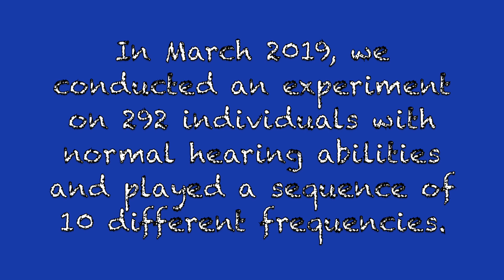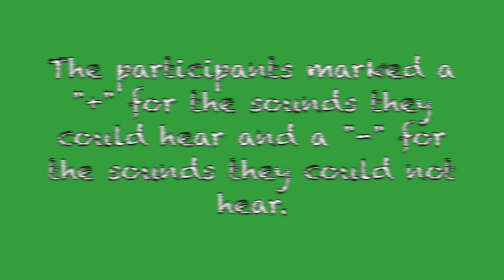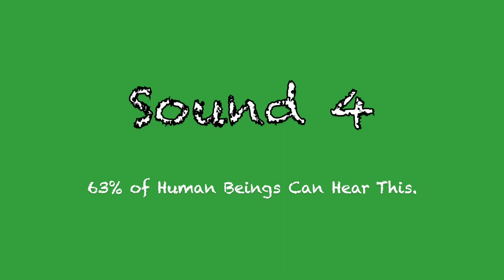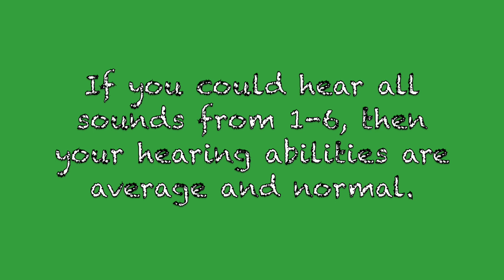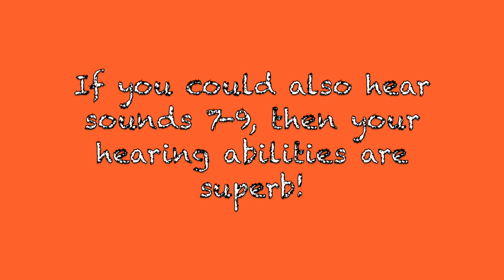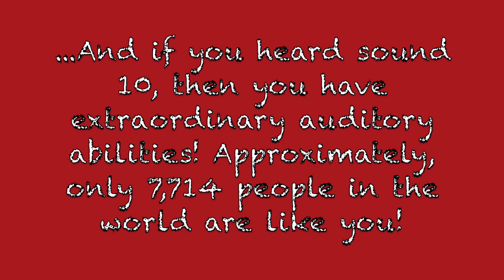Only 7,714 Humans On Earth Can Hear All 10 Sounds!